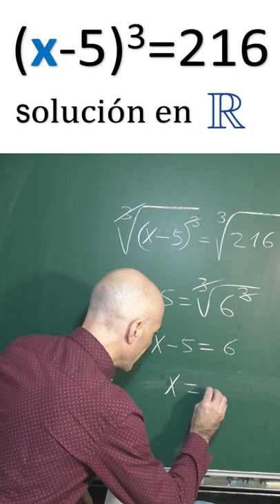RESUELVE LA ECUACIÓN CÚBICA, (x-5)³=216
Resolución de una ecuación cúbica explicada paso a paso.